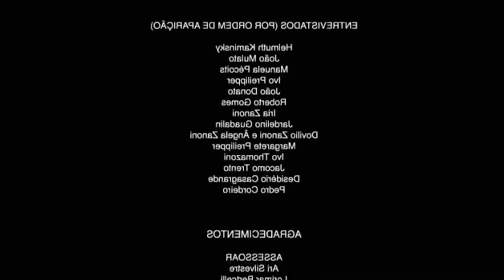BE ONE RETRO!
!Reagir as músicas dos anos 80 e 90 garantem boas risadas, da uma olhada no React Be One Retro e no que o Thiago Gomes (@thiagogomes.beone) e a Thay (@athaypereira) aprontaram!